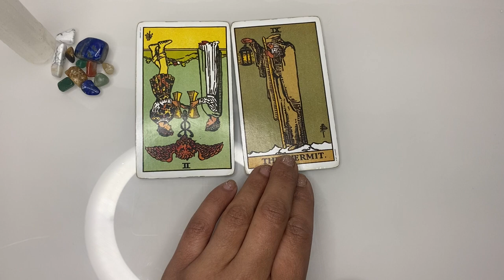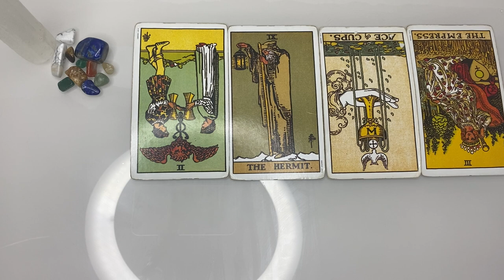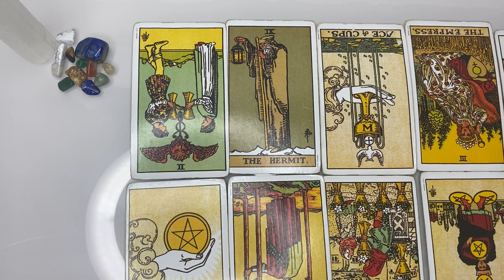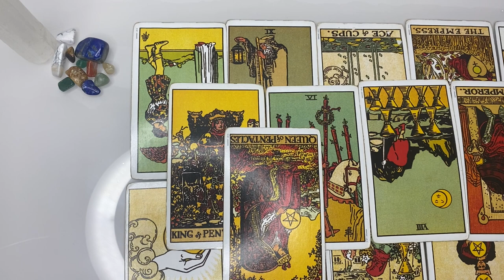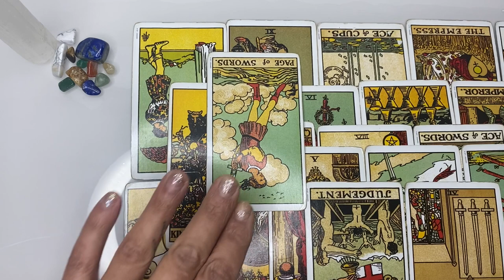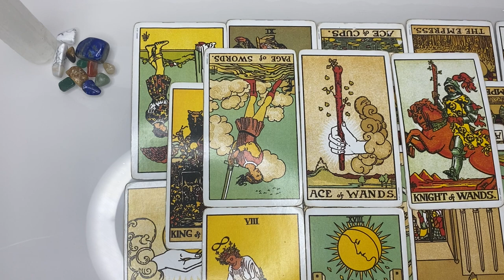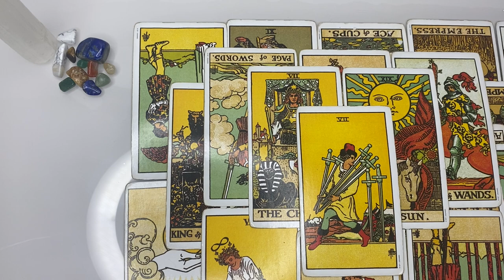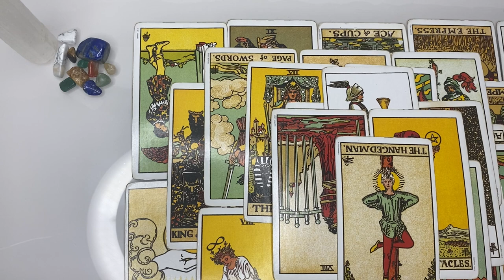LEO ♌️ THEIR GOING TO JAIL! YOUR NOT LISTENING TO YOUR INTUITION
THIS IS A GENERAL READING FOR THE COLLECTIVE OF LEO ALL PLACEMENTS

Or EMAIL ~

Cash.app/£Crystaleyes38

✨ALWAYS USE DISCERNMENT AND LET YOUR INTUITION GUIDE